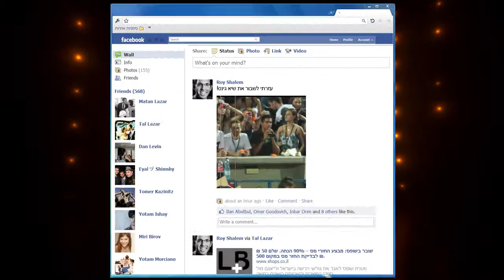orange -- The First Multi-Tagging Picture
Background:
orange Israel joined RockCorps organization to create a unique volunteering activity for the community. The concept was -- "if you give you will get back". Give 4 hours for the community and get a ticket to Rihanna concert.

Objective:
Our Objective was to leveraging orange's RockCorps project and creating an engaging experience for their customers.

Solution:
The strategy was to create an engagement center that all the activity start from and get back to and to make the consumers share it with their friends.

We decided to create a unique application that anyone who was at the concert (and them only) could let his friends know about it.
At the Rihanna concert, a one Giga Pixel panoramic picture taken with advanced equipment to capture all who attended.
The photograph uploaded to facebook using a unique application that can override the 50 tags per photo limitation. the first ever multi tagging picture was created.

Results:
- Within a period of 3 months, 250 volunteering events took place all throughout Israel.

- 13,500 young adults participated and gave 4 hours of their time to the community in exchange for a ticket to watch Rihanna live.

- More then 4,500 tags on the picture.
The extreme number of tags combined with the amount of exposure Facebook manifests, encouraged the photo to be view by millions of users.